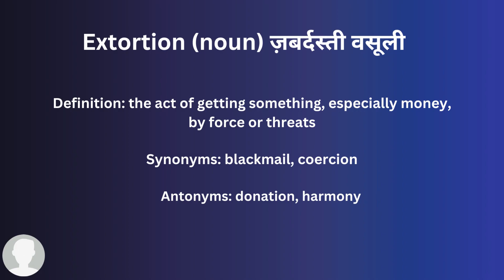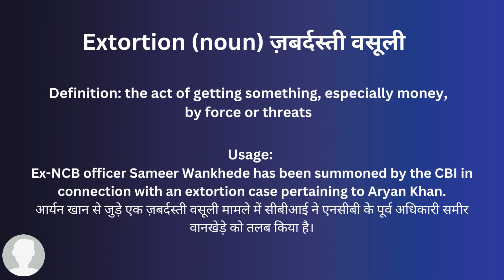Extortion In Hindi - HinKhoj - Dictionary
Hello friends!

Extortion means the act of getting something, especially money, by force or threats
Hindi meaning of Extortion is ज़बर्दस्ती वसूली
Extortion is used an adjective
Example: Ex-NCB officer Sameer Wankhede has been summoned by the CBI in connection with an extortion case pertaining to Aryan Khan.

To find more meaning and word details Extortion